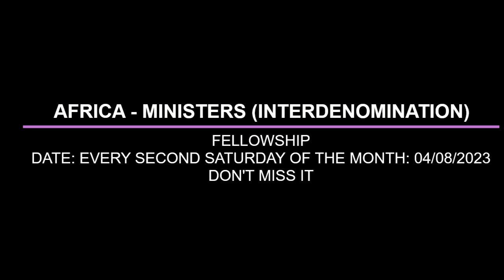CHARACTER TRANSFORMATION BY THE HOLY SPIRIT BY PAS W F KUMUYI